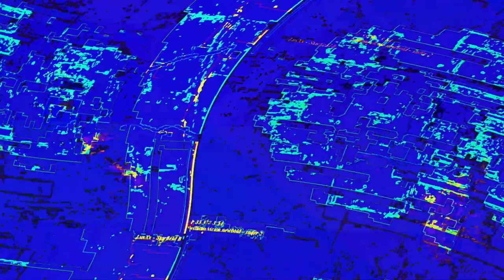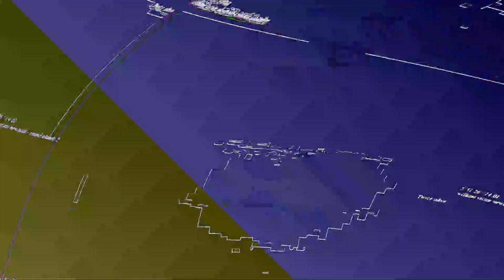[EPILEPSY WARNING] Movie 23 06 07 03h00m04s